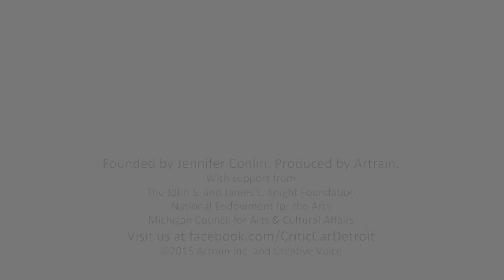Creative Voice: Shana Byas @ Tropic Colossus